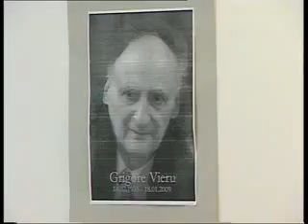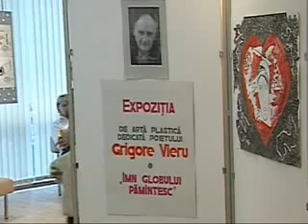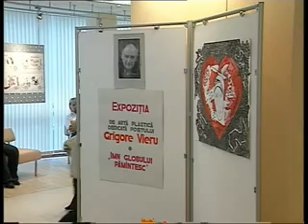ARTICO- Dedicat Poetului G Vieru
Dedicat Poetului G Vieru